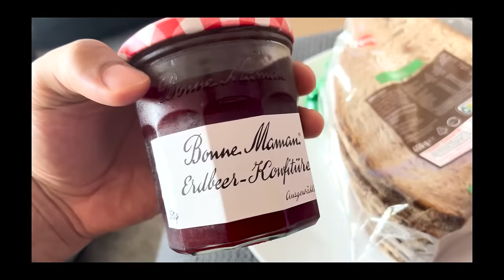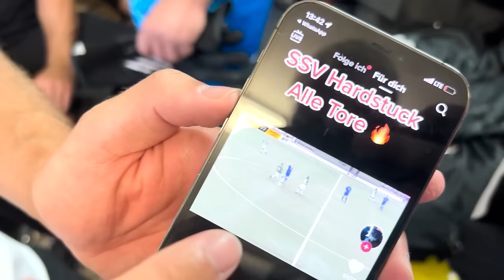DELAY SPORTS ERSTES PFLICHTSPIEL!😍⚽️ Pokal 1. Runde (Heim)🏆 Highlights + VLOG #96